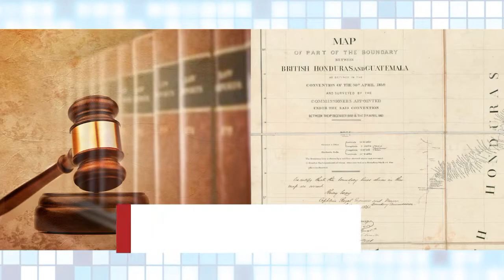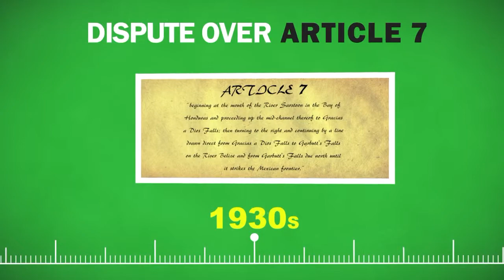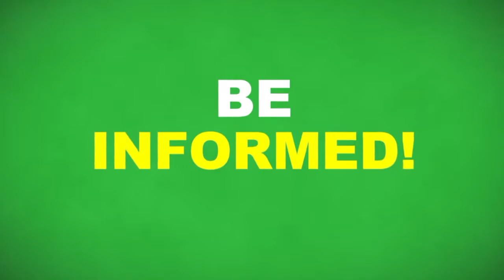Let's Talk S1E1 - Amb. Alexis Rosado & Amb. Dylan Vernon